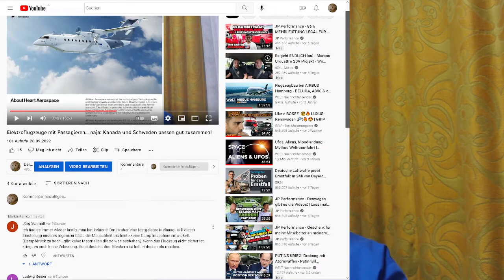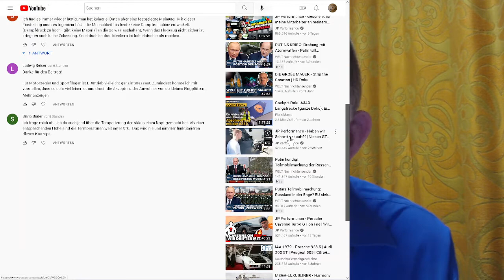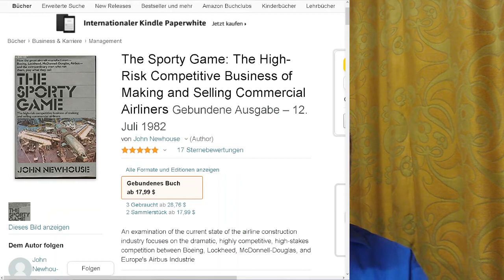Wie funktioniert Luftfahrttechnik? Anwendung auf Elektroflugzeug Teil 2